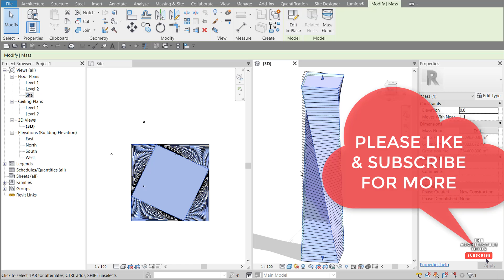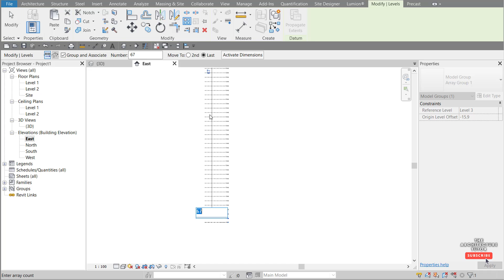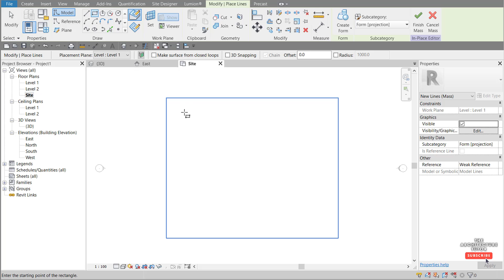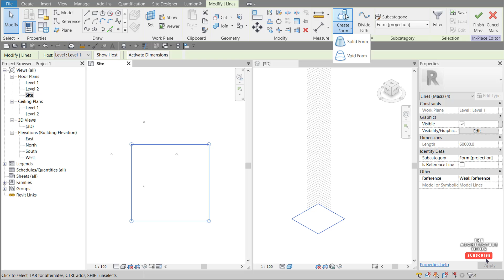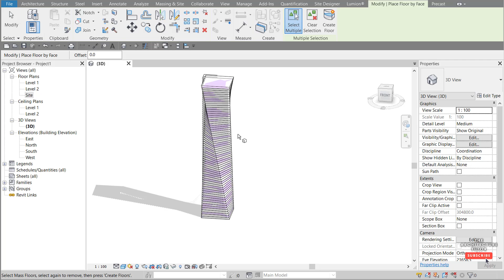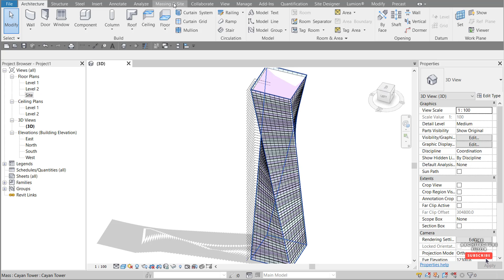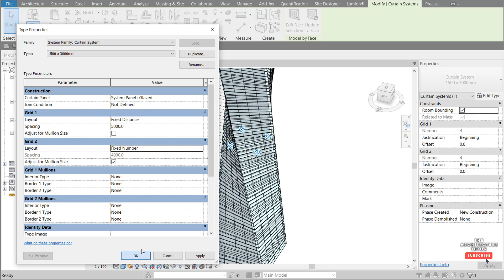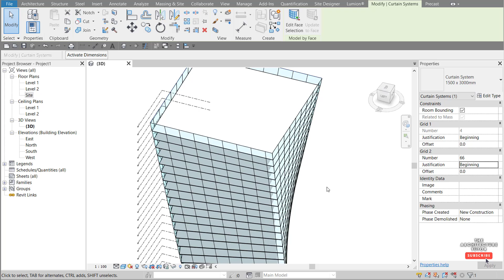Revit Tutorial [2025] | DUBAI SKYSCRAPER model with Twist & Rotate in Revit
❤️ FIND THIS HELPFUL?
👨🏻‍🏫 NEED HELP?
. Twisted Rotated Tower in Revit Tutorial based on Cayan Tower in Dubai. A simple Revit tutorial showing you how to easily create a Skyscraper with a twist.

And more! And of course, 'LIKE', 'SHARE', and 'COMMENT